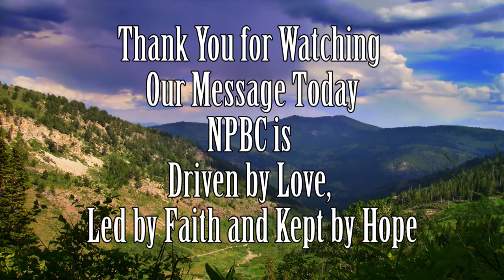The Lordship of Christ Ridiculed - May 23, 2021